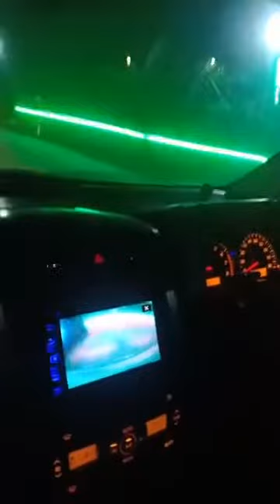Drive to Sylhet || Farias mirror || Nasrin akhter Faria || farias live